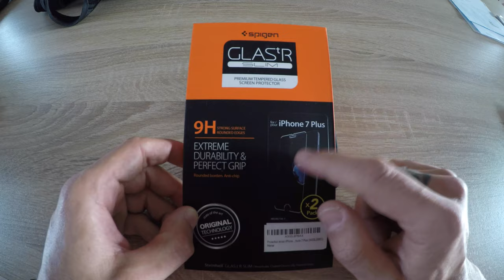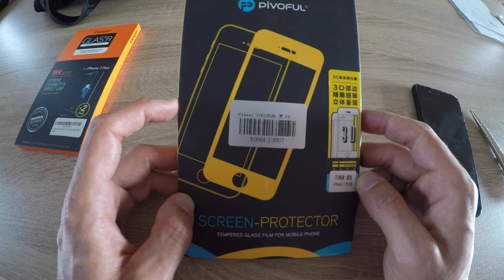iPhone 7 Plus une vitre fragile sur les bords